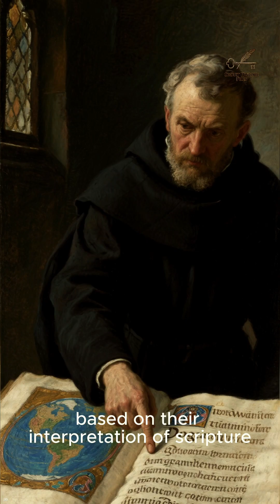Galileo Galilei Italian Astronomer and Physicist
Galileo Galilei is an Italian astronomer and physicist often called the "father of modern science." He championed heliocentrism, leading to a famous conflict with the Catholic Church.